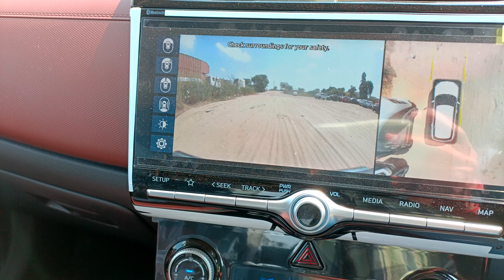Alcazar camera 📸 quality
car alcazar Hyundai Verna nois i20 duster kwid